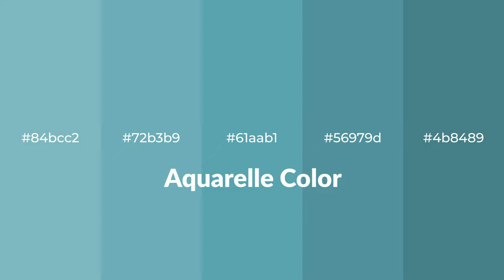Shades & Tints of Aquarelle color 61aab1 A Warm Blue color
Shades of Aquarelle color 61aab1 Warm Shades of Aquarelle color with Blue hue for your project!

Shades
Hex 56979d

Tints
Hex 72b3b9